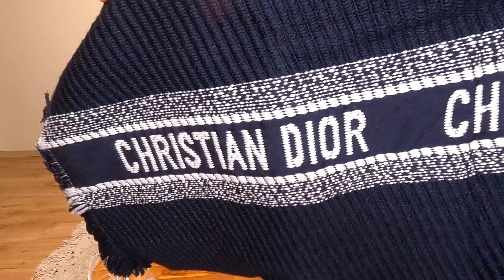【サプライズ】結婚して初めての妻の誕生日を全力で祝う！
とってもとっても幸せな誕生日でした🥺💕
InstagramのDMやYouTubeのコメントで
お祝いメッセージも沢山頂いて、
本当に嬉しかったです！
26歳もあちゅと力を合わせて
一生懸命に生きていきたいと思います。
みなさんいつも本当にありがとうございます🤝💓
あちゅ、ありがとう👦🏻💓

みなみ👰‍♀️

みなみ誕生日おめでとう😉🎂！
26歳も幸せな一年にできるように
全力で頑張ります！